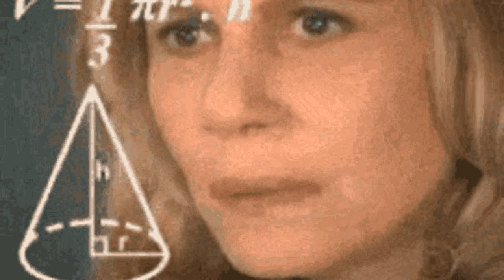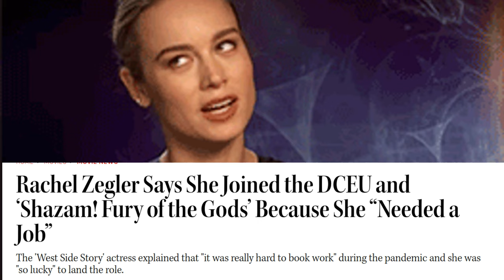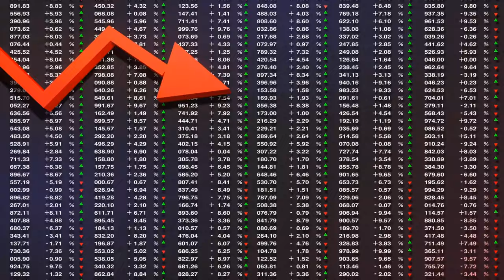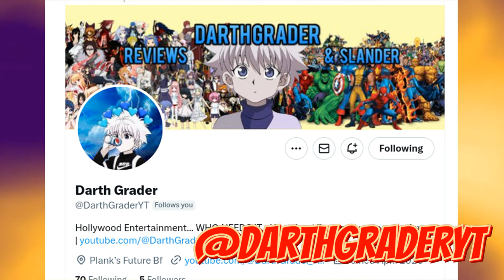The Super Bowl SUCKED… BUT the NEW Movies Trailers Didn’t